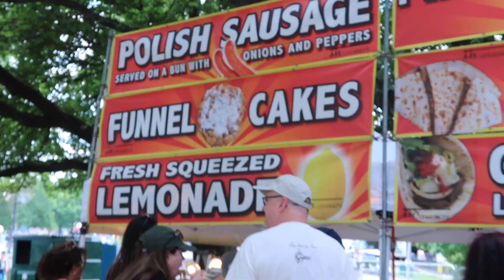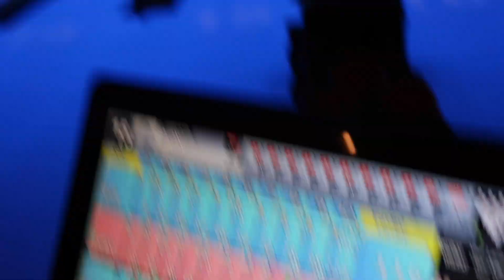OUR OWN ART COACHELLA FESTIVAL! (NOT REALLY)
HEY GUYS! HOPE YOU ENJOYED MY 8TH VLOG!